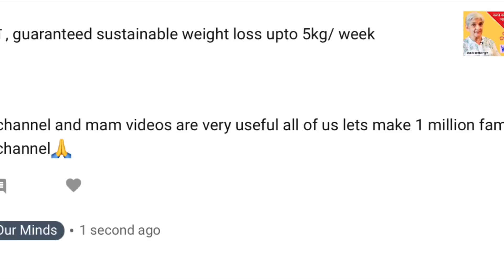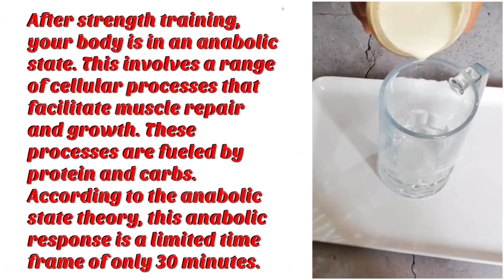How to make high energy & high protein post workout drink,DIY drink to lose fat fast naturally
Protein is an important nutrient for weight loss. Getting enough can boost your metabolism, reduce your appetite and help you lose body fat without losing muscle. Protein shakes are an easy way to add more protein to your diet, and have been shown to help with weight loss.

Yes, sattu can be your go-to natural protein shake, It is a gut-friendly, nutritious super-food and a rich source of protein, which, when dissolved in water and taken with salt, jaggery or sugar helps replenish the body.